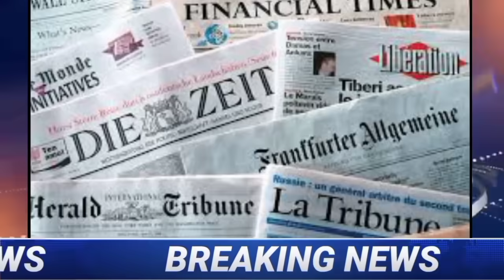24th Dec.2023 Breaking News in Nagames| Nagaland Times News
Nagaland Times

                          Thankyou